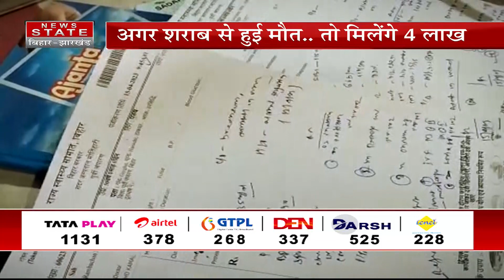Bihar News: बिहार में जहरीली शराब से मौत पर आश्रितों को मिलेगा 4 लाख का मुजावजा | Nitish Kumar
Airtel - 378
TATA Play - 1131
DARSH - 525
GTPL -268